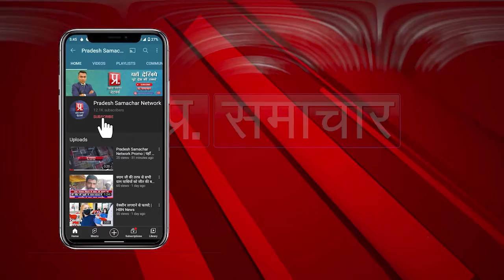हनुमना जनपद अध्यक्षा पर भ्रष्टाचार के गम्भीर आरोप, करोड़ों का भुगतान | Pradesh Samachar Network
हनुमना जनपद अध्यक्षा पर भ्रष्टाचार के गम्भीर आरोप, करोड़ों का भुगतान | Pradesh Samachar Network | Desh Ke Liye